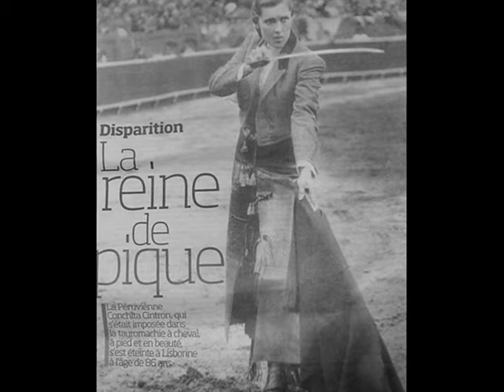CONCHITA CITRON - "La Diosa de Oro"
Nascida no Chile, em 1922, Concepción Cintrón Verrill, ficou conhecida por Conchita Citron ou "La Diosa Rubia ou de Oro", como era chamada no mundo da Festa Brava. Em Lima, no Peru, para onde foi viver ,com a idade de três anos, com a sua família, frequentou a escola de equitação de Ruy Zarco da Câmara, um exilado português, que lhe ensinou, não só a lusitana "arte de bem cavalgar toda a sela", mas também a não menos portuguesa de tourear a cavalo. Pode dizer-se que aqui começa a sua ligação a Portugal, que vem posteriormente a fortalecer-se, quando em 1950 se casa com o português Francisco de Castelo Branco, ficando a residir em Portugal até 1975, ano em que, por motivos políticos, se vê obrigada a refugiar-se no México, com seu marido. Porém, logo que foi possível, regressam a Portugal, em 1995. A Deusa de Oiro, que, nos anos trinta, ousou enfrentar o mais bacoco conservadorismo, lidou toiros a cavalo e a pé, sofreu algumas colhidas, é, sem dúvida, uma referência maior na Festa Brava.
Morreu em Fevereiro deste ano, em Portugal, país que adoptou por amor, mas terá sido esquecida pelos que deviam lembrá-la nessa hora, assim lhe prestando a mais que merecida "última homenagem".
Aqui fica esta modesta homenagem a essa mulher que foi o ídolo de muitas raparigas da sua e minha geração.
Praça de pé para Conchita Citron!